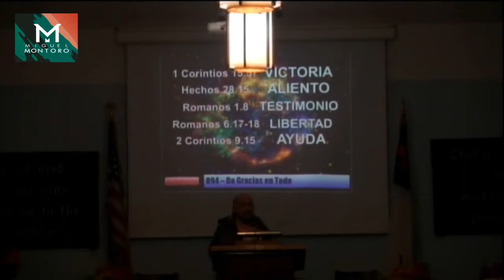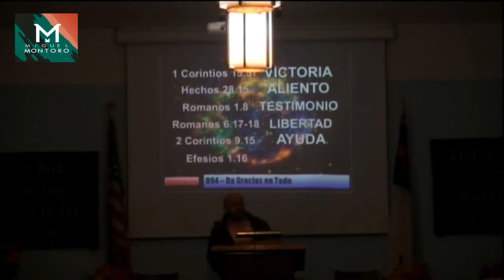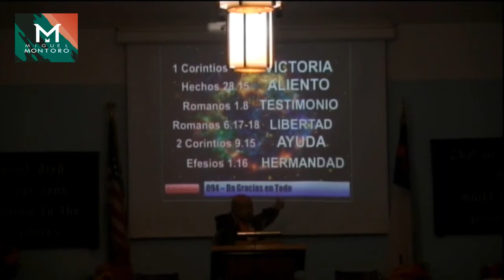MENSAJE CONSECUENCIAS ESPIRITUALES DE LA GRATITUD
Mensaje
CONSECUENCIAS ESPIRITUALES DE LA GRATITUD

Cuando un hijo de Dios se rinde en gratitud ante su Señor, espiritualmente suceden más cosas que las que imaginamos y todas terminan favoreciendo al creyente.